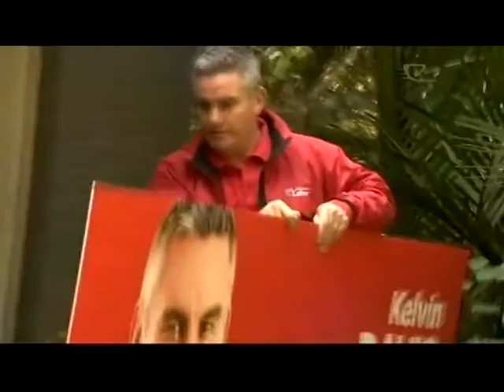Labour's Kelvin Davis joins us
Hei whakapuaki mai i ona whakaaro e pa ana ki nga take nui o te wa, kei toku taha a Kelvin Davis, mangai Maori o Te Roopu Reipa.